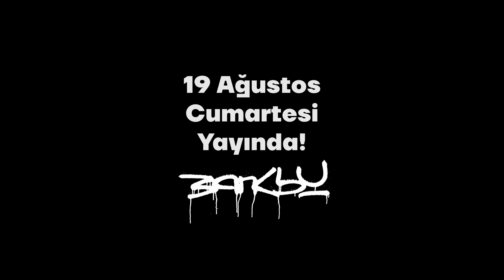Sanattan Masallar Başlıyor! | 19 Ağustos Cumartesi Yayında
SUNUCU
Fatih Sinan Şimşek

KREATİF DİREKTÖR & YAPIMCI
Fazıl İşler

KREATİF EKİP LİDERİ
Ali Köstekçi

YÖNETMEN
Çağlar Kara

İÇERİK YÖNETİCİSİ
Cansu Güney

VİDEO EDİTÖR
Pınar Özkan

REJİ ASİSTANI
Kübra Dursun

VİDEO ASİSTANI
Ömer Faruk Kahraman

* Sapien, içinde farklı alanlardan nitelikli içerikler barındıran bir çok programlı YouTube kanalıdır. Biliyoruz ki evrendeki her konu harika bir içeriğe dönüşebilir.